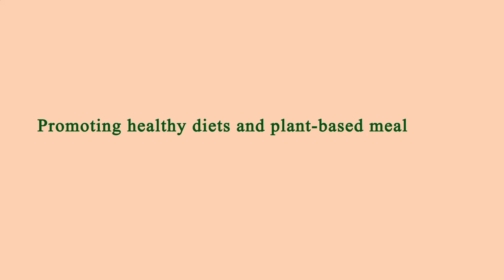Nearby Restaurants Me - Nearby Restaurant Me - Los Angeles 90018, Los Angeles County, CA, US